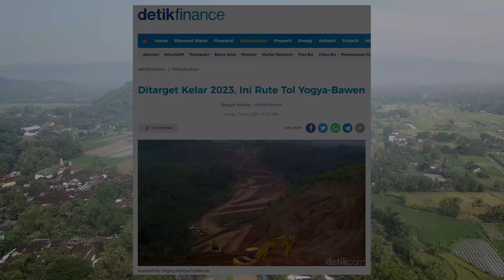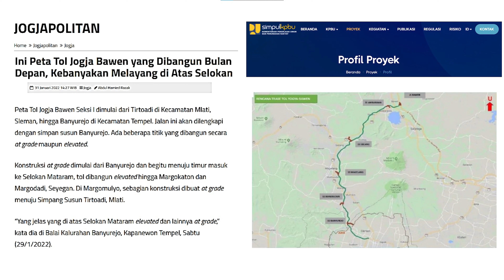VIRAL !!! RUTE JALAN TOL JOGJA - BAWEN | SEKSI 1 Jogja - Magelang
Rute jalan tol Yogyakarta - Bawen Seksi 1 Jogja - Magelang dari total 6 Seksi